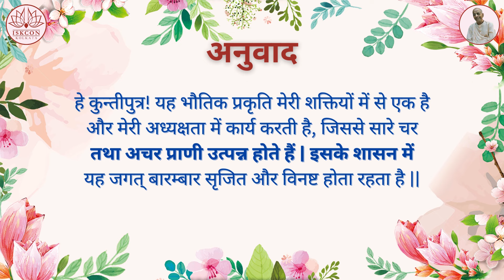श्रीमद्भगवद्गीता यथारूप : अध्याय 9 - श्लोक 10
9.10 परम गुह्य ज्ञान:

मयाध्यक्षेण प्रकृतिः सूयते सचराचरम्  |
हेतुनानेन कौन्तेय जगद्विपरिवर्तते ||

मया– मेरे द्वारा; अध्यक्षेण– अध्यक्षता के कारण; प्रकृतिः– प्रकृति; सूयते– प्रकट होती है; स– सहित; चर-अचरम्– जड़ तथा जंगम; हेतुना– कारण से; अनेन– इस; कौन्तेय– हे कुन्तीपुत्र; जगत्– दृश्य जगत; विपरिवर्तते– क्रियाशील है |

हे कुन्तीपुत्र! यह भौतिक प्रकृति मेरी शक्तियों में से एक है और मेरी अध्यक्षता में कार्य करती है, जिससे सारे चर तथा अचर प्राणी उत्पन्न होते हैं | इसके शासन में यह जगत् बारम्बार सृजित और विनष्ट होता रहता है |

तात्पर्य : यहाँ यह स्पष्ट कहा गया है कि यद्यपि परमेश्र्वर इस जगत् के समस्त कार्यों से पृथक् रहते हैं, किन्तु इसके परम अध्यक्ष (निर्देशक) वही बने रहते हैं | परमेश्र्वर परम इच्छामय हैं और इस भौतिक जगत् के आधारभूमिस्वरूप हैं, किन्तु इसकी सभी व्यवस्था प्रकृति द्वारा की जाती है | भगवद्गीता में भी कृष्ण यह कहते हैं – “मैं विभिन्न योनियों और रूपों वाले जीवों का पिता हूँ |” जिस प्रकार पिता बालक उत्पन्न करने के लिए माता के गर्भ में वीर्य स्थापित करता है, उसी प्रकार परमेश्र्वर अपनी चितवन मात्र से प्रकति के गर्भ में जीवों को प्रविष्ट करते हैं और वे अपनी अन्तिम इच्छाओं तथा कर्मों के अनुसार विभिन्न रूपों तथा योनियों में प्रकट होते हैं | अतः भगवान् इस जगत् से प्रत्यक्ष रूप में आसक्त नहीं होते | वे प्रकृति पर दृष्टिपात करते हैं, इस तरह प्रकृति क्रियाशील हो उठती है और तुरन्त ही सारी वस्तुएँ उत्पन्न हो जाती हैं | चूँकि वे प्रकृति पर दृष्टिपात करते हैं, इसलिए परमेश्र्वर की ओर से तो निःसन्देह क्रिया होती है, किन्तु भौतिक जगत् के प्राकट्य से उन्हें कुछ लेना-देना नहीं रहता | स्मृति में एक उदाहरण मिला है जो इस प्रकार है – जब किसी व्यक्ति के समक्ष फूल होता है तो उसे उसकी सुगन्धि मिलती रहती है, किन्तु फूल और सुगन्धि एक दूसरे से विलग रहते हैं | ऐसा ही सम्बन्ध भौतिक जगत् तथा भगवान् के बीच भी है | वस्तुतः भगवान् को इस जगत् से कोई प्रयोजन नहीं रहता, किन्तु वे ही इसे अपनी दृष्टिपात से उत्पन्न करते तथा व्यवस्थित करते हैं | सारांश के रूप में हम कह सकते हैं कि परमेश्र्वर की अध्यक्षता के बिना प्रकृति कुछ भी नहीं कर सकती | तो भी भगवान् समस्त कार्यों से पृथक् रहते हैं